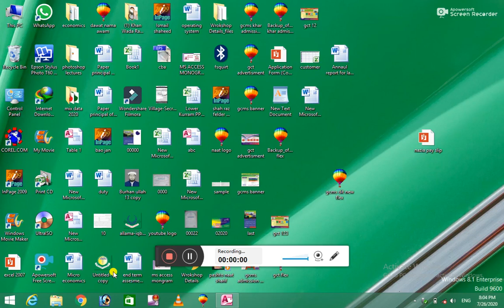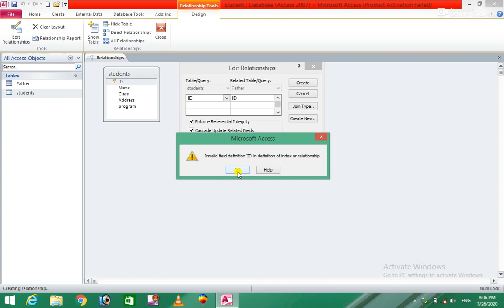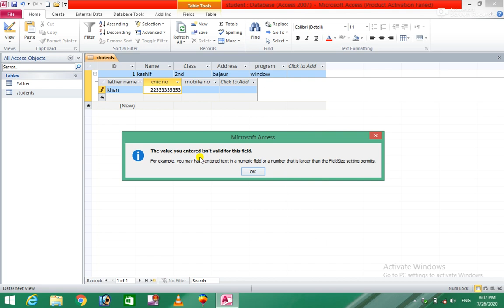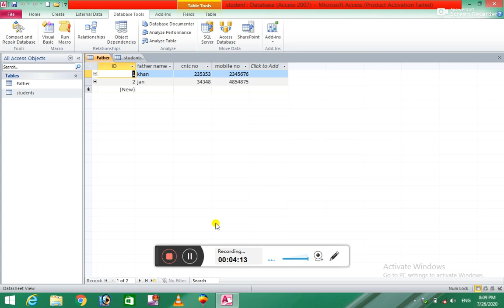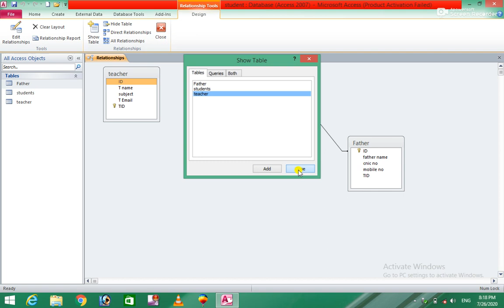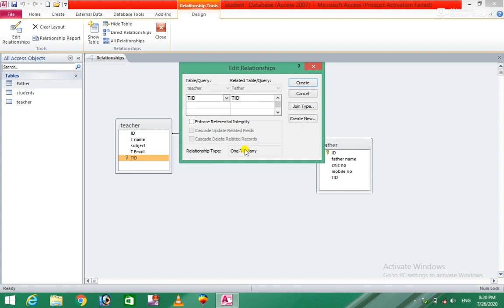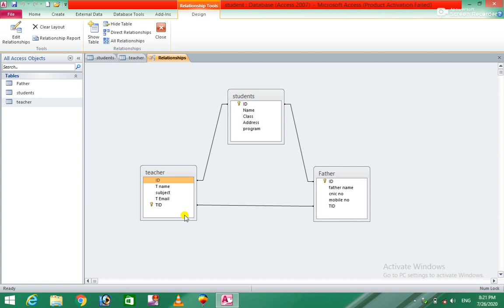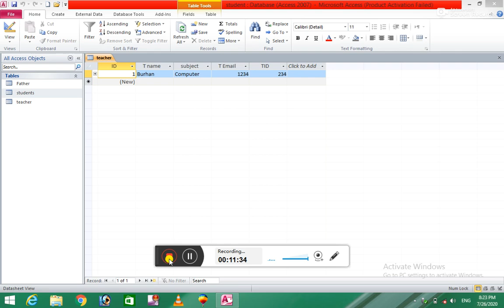Ms Access 2010 21th Class for easy learning in Pashto